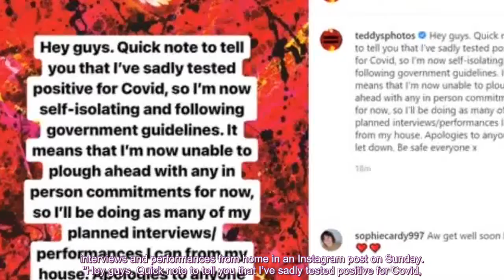Ed Sheeran tests positive for COVID-19, cancels in-person commitments: 'Be safe'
Ed Sheeran has tested positive for COVID-19. The "Shape of You" singer, 30, said he will quarantine ...